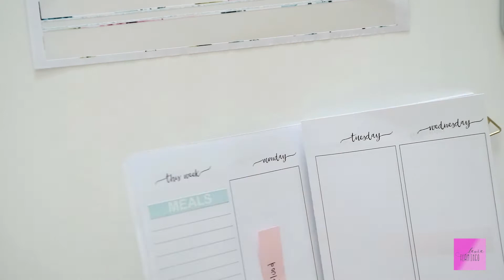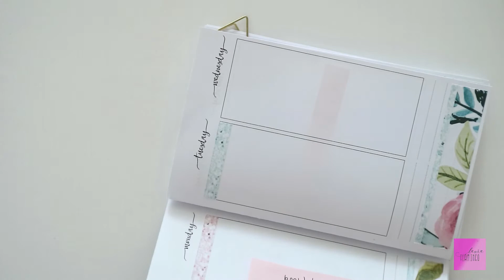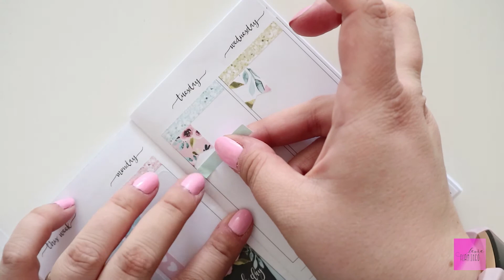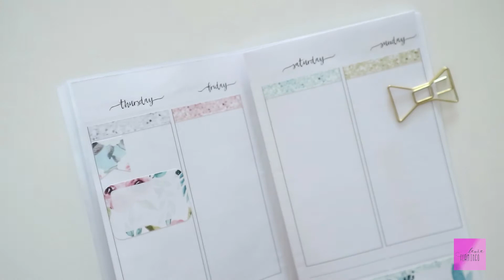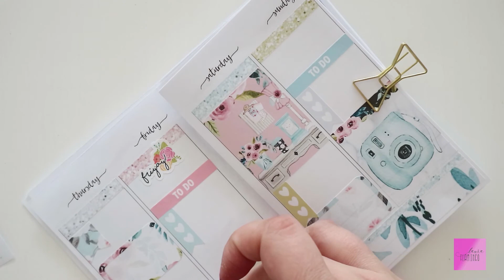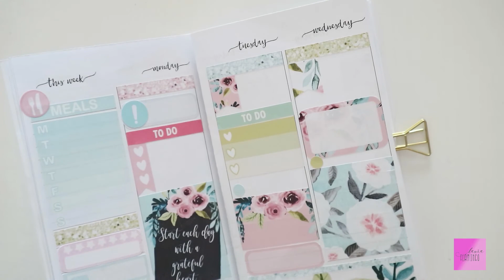Pocket TN Plan with me - Planneroi kanssani ~ Goals | StrawberryLimeDesigns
Kiva kun kävit kurkkimassa!😊

Planneri 1407 planners
Sivut Jesenia printables

Tarrat
StrawberryLimeDesigns -kitti
LAURA15
MadeByElissa -friyay
ThePrettyLittlePeony -träkkeri
StudentPlanning -träkkerit

Music 🎵 Fink - Looking too closely

xxLaura
Instagram lauraandpaper